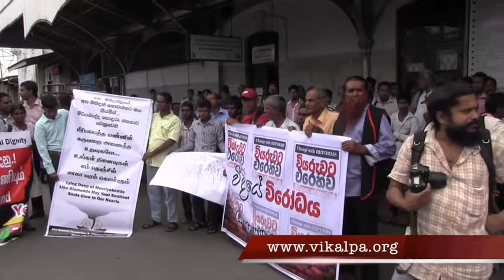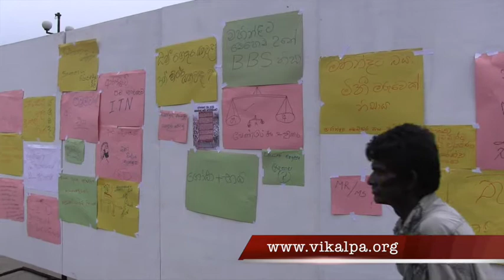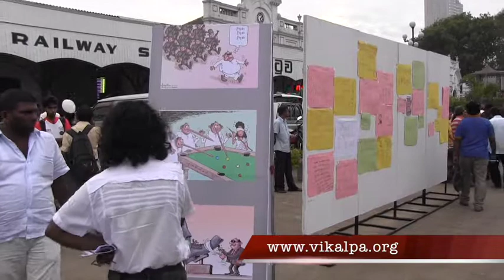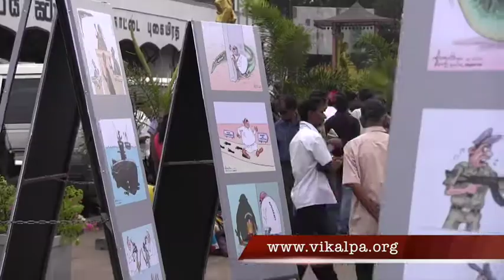'Against the CRAZE' | Street Protest (Part 01)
'Against the CRAZE' | Street Protest  @Colombo | 25th November 2014